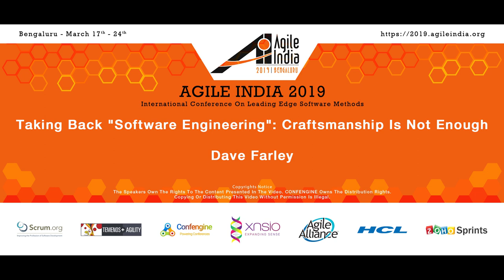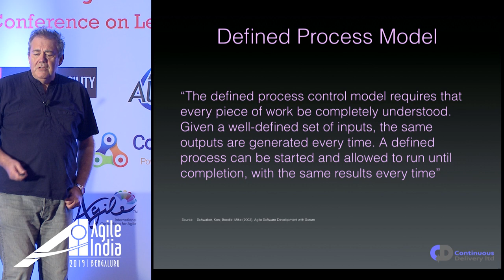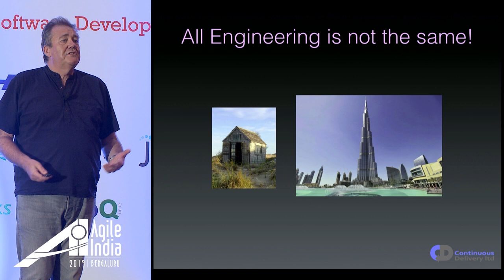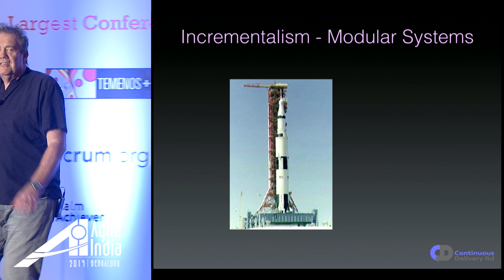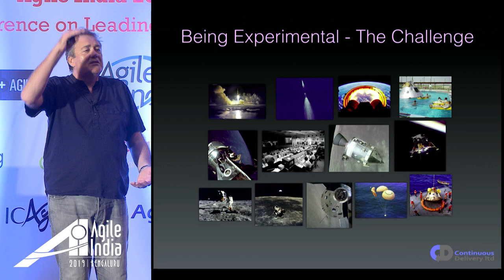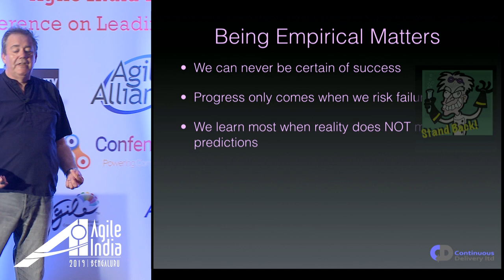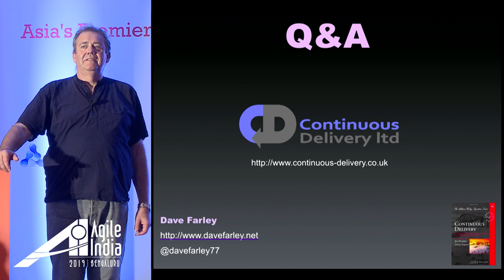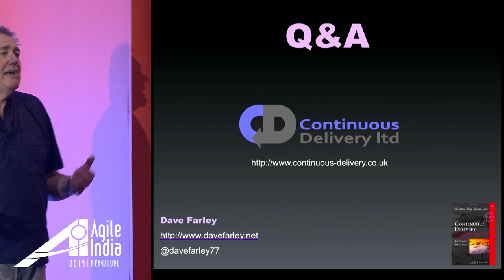Taking Back "Software Engineering": Craftsmanship is not Enough by Dave Farley at AgileIndia2019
Would you fly in a plane designed by a craftsman or would you prefer your aircraft to be designed by engineers? Engineering is the application of iterative, empirical, practical science to real-world problems. Craftsmanship is a wonderful thing, and as a reaction to the terrible abuses of the term Engineering in software development Software Craftsmanship has helped in our learning of what really works.

The term "Software Engineering" has gained a bad reputation. It implies "Big up-front design" and "Mathematically provable models" in place of working code. However, that is down to our interpretation, not a problem with "Engineering" as a discipline.

In recent years we have discovered what really works in software development. Not everyone practices approaches like Continuous Delivery, but it is widely seen as representing the current state-of-the-art in software development. This is because at its root CD is about the application of an iterative, practical, empirical, maybe even science based approach to solving problems in software development. Is this a form of software engineering?

Software isn't bridge-building, it is not car or aircraft development either, but then neither is Chemical Engineering, neither is Electrical Engineering. Engineering is different in different disciplines. Maybe it is time for us to begin thinking about retrieving the term "Software Engineering" maybe it is time to define what our "Engineering" discipline should entail.